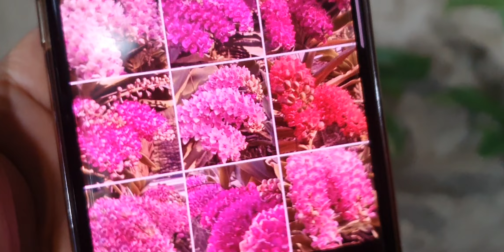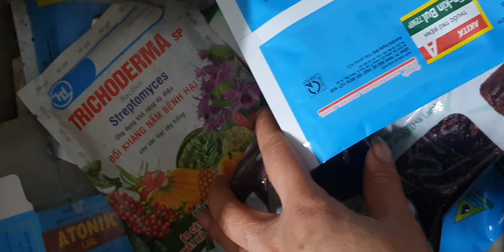SIÊU NỤ TRƯA 10KTỐI 5/01.KIỀU DẸT,U LỒI,TRÚC PB, CHỚP MỸ,CHỚP BỊP(0849490188/0396164604)